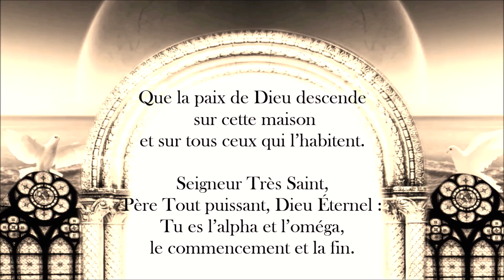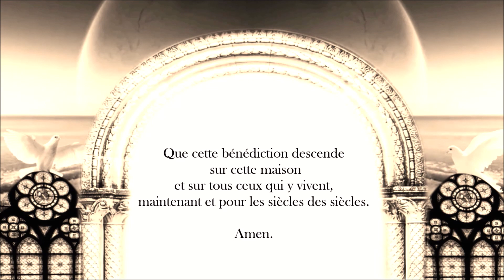Prière à Dieu - Bénir son lieu de vie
Prière à Dieu  pour bénir son lieu de vie

°°Tout part de l'invisible avant de s'incarner dans le visible...

La PAIX